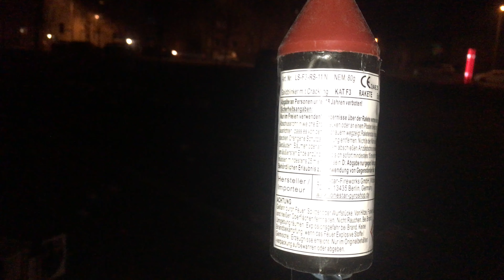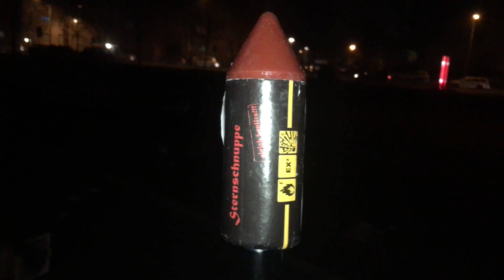Lonestar Fireworks - Sternschnuppen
LS-F3-RS-11

Packungsinhalt: 4 Stk
(Crackling Crysantheme, Goldblinker mit Crackling, Rotblinker mit Crackling, Weißblinker)

NEM: 320g

Kat: F3